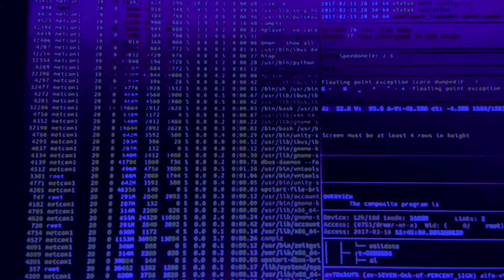Isn’t it Ironic? | Unhack’d 60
Jay Walker, Social Media Superstar, Glitch in the System & Canadian Pro Wrestler hosts his weekly wrestling Vlog Unhack’d covering his career, his travels, his matches, his promos, and everything in between. Not afraid to go in-depth and behind the scenes, wrestling fans get a rare look at what goes on specifically in Jay’s home promotion, PCW (Premier Championship Wrestling). The Winnipeg pro wrestling scene has been a well kept secret that’s created some of the most Elite Wrestling in the world. Enjoy!